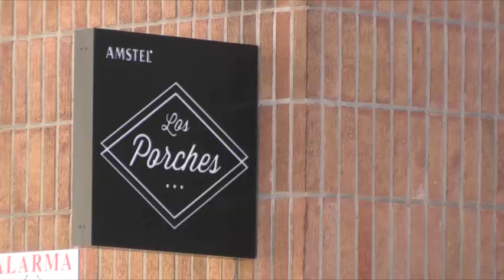X Legua de San Leonardo